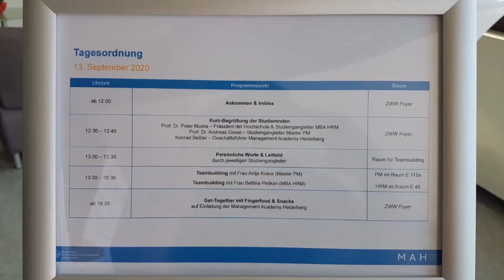Studienstart 2020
Studienstart 2020 für die 13. Kohorte im Studiengang Human Resources Management sowie die 9. Kohorte der Fachrichtung Projektmanagement.
Am Sonntag, 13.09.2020, war es für 21 Studierende soweit – Wir heißen alle herzlich willkommen und wünschen viel Erfolg für den Weg zum Master!